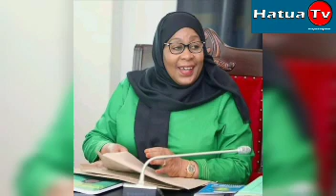Duuuh..!!! HAKUNA ALIYETEGEMEA MAAMUZI HAYA HUWEZI AMINI KAULI HII/ Aiseee, HII NDIO TANZANIA